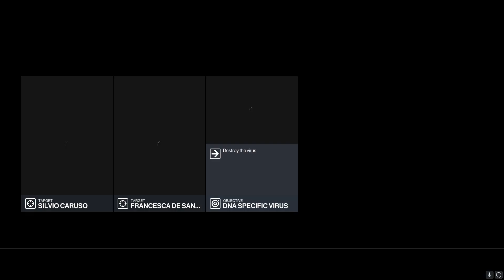Hitman 3 - Season 1 - SA, Professional, Standard (9m 01s)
I said to myself this is your last attempt and you are going to sleep, and then I attempted this run 6 more times and finally got it! I am super happy that I finally have a Season 1 run! Bangkok and Colorado were the only run killers and with the runs that I have made, I finally did it!

0:00 Paris (1m 27s)
1:36 Sapienza (1m 22s)
3:28 Marrakesh (2m 20s)
6:27 Bangkok (1m 53s)
8:48 Colorado (1m 05s)
10:24 Hokkaido (54s)